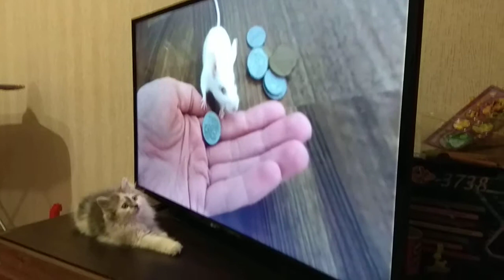Кот смотрит телевизор